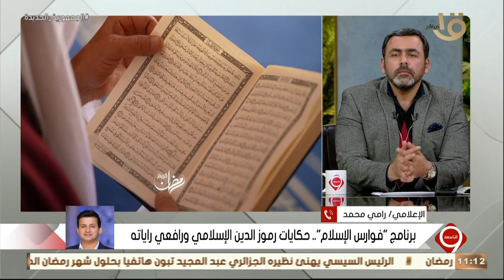التاسعة | الإعلامي رامي محمد.. يكشف تفاصيل برنامج "فوارس الإسلام" الرمضاني 2023